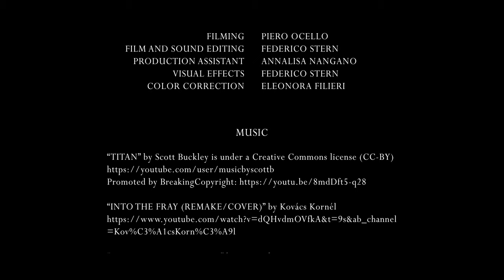BLOOD TIES - Short Film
Two brothers gone off to war are pulled apart by their different background just when they need to stick together the most.
A tale of choices and redemption.

Written and directed by Federico Stern
Starring Francesco Stern and Federico Stern
Photography and filming by Piero Ocello
Make-up by Rosa Gangemi
Film and sound editing by Federico Stern
Color grading by Eleonora Filieri